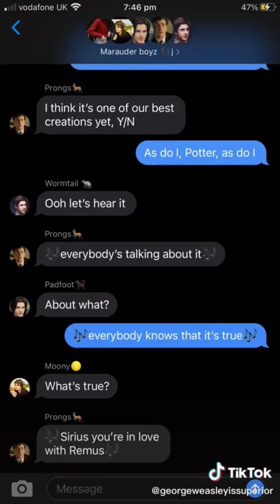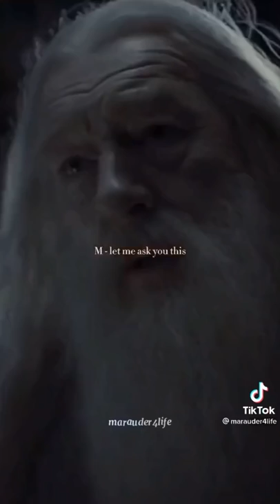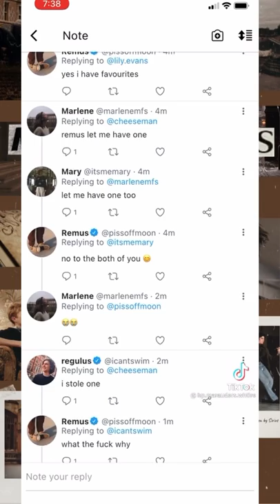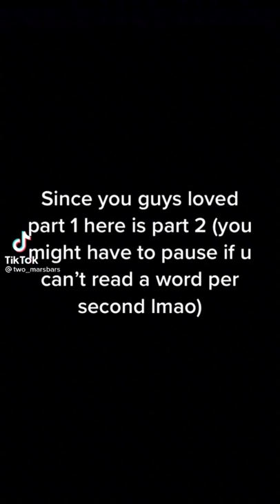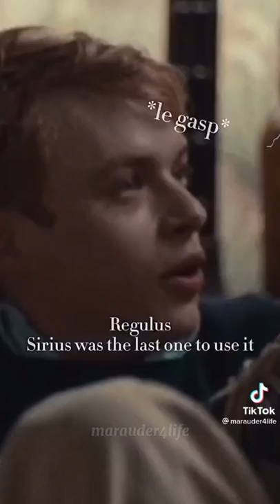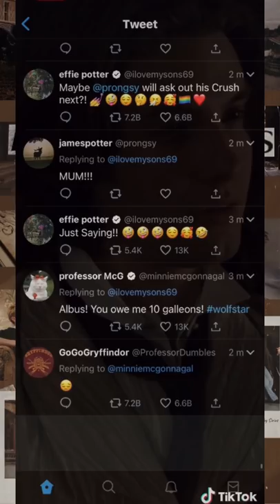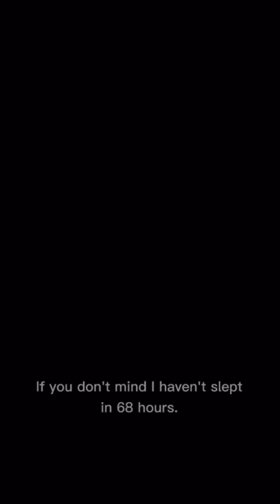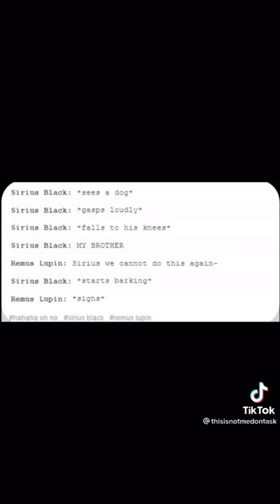Funny Marauders Era Tik Toks Because They Were The Dorkiest Students Hogwarts Has Ever Seen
Marauders Funny Tik Toks Compilation 😂…

|▶️| Check out my favorite Marauders Era edits/videos on YouTube and go give the editors the love they deserve, they’re keeping this fandom alive 👉🏻

|📖| Consider giving me a follow on Wattpad, I’m currently organizing my ideas to post an all Hogwarts years and beyond Marauders Era fanfic (I’ll also post on ao3, once I start writing it), so, make sure you don’t miss out 👉🏻

0:00 Introduction
0:11 Introducing The Marauders Cast - @qadfoot
0:37 POV : Y/N and James create a song about Sirius & Remus (Wolfstar) - @georgeweasleyissuperior
1:39 What happens when The Marauders go out for a drink - @marauder4life
1:49 Rating Marauder’s Era Shipps - @carehome.yobs
2:48 James isn’t Dumb - @moonychocolate
3:07 POV : Y/N shares what’s it’s favorite wizard swear - @marauder4life
3:42 Sirius meeting Harry - @marauder.universe
3:48 The Marauders drawing Moony - @carohxl
4:11 What bi actually means to James - @youleavemestupefied
4:25 What do The Marauders believe in - @moonypads
4:39 POV : Someone pushed Snape - @marauder4life
5:20 James Potter in the multiverse - @siriusblackluvrs
5:33 If The Marauders had Twitter - @hp.marauders.wh0re
6:11 The Marauders being chaotic - @xouthxide
6:54 What happens when you leave James, Sirius and Peter alone - @chaotic_vibess
7:15 POV : Voldemort captures The Marauders - @marauder4life
7:58 The Marauders as funny pictures - @rebecca.dowling
9:54 When there’s a spider in the Gryffindor dorm - @marauder4life
10:31 The Marauders as vines Pt.1 - @raelupin
11:03 The Marauders as vines Pt.2 - @lili.bianchi
11:24 Sirius is caught stealing Remus’s chocolate- @reyslupin
11:29 Sirius being a drama queen Pt.1 - @two_marsbars
13:02 Sirius being a drama queen Pt.2 - @two_marsbars
15:37 Everyone shipping Sirius & Remus (Wolfstar) - @marvel3000_
16:07 James making The Marauders serenade Lily - @anaticulaquack
17:12 Marauder’s Era girls as Monster High - @prongswalls
17:39 The Marauders as Monster High - @.jamestok
17:59 A message to J.K Rowling - @.ilyladfoot
18:18 Snape being possessive over Lily towards James - @cedric.dickory95
18:38 All The Young Dudes as Sponge Bob - @marlenecoolmck1nnon
21:23 POV : The Marauders in trouble with Minnie - @marauder4life
22:09 A love confession through Twitter - @marlenecomck1nnon
24:21 James The Third Wheel Potter - @thedevilisbored
24:34 The Marauders as vines Pt.3 - @lili.bianchi
25:08 The Marauders as Disney characters - @tzxmalfoy2
25:46 Remus talking about Sirius’s jealousy - @marsmoony
25:55 The Marauders scaring Snivellus - @marrymemoony
26:07 Remus is not a werewolf - @mother___superior
26:30 Wolfstar raises Harry, but he breaks his arm on Sirius’s watch - @estrellalara
27:19 Rating Harry Potter universe shipps - @plenitudo
28:21 The Marauders as Tumblr posts - @thisisnotmedontask